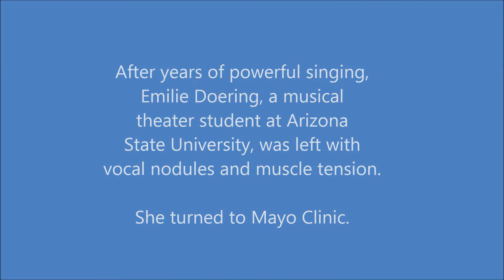Mayo Clinic Voice Program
After years of using her powerful singing voice, Emilie Doering, a musical theater student at Arizona State University, was left with vocal nodules and muscle tension. She turned to the voice program at Mayo Clinic for answers.